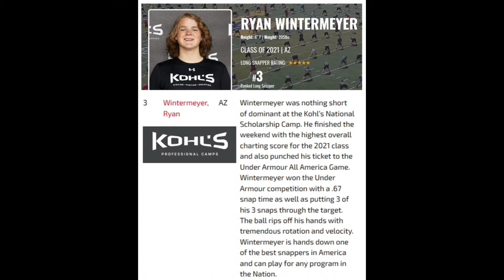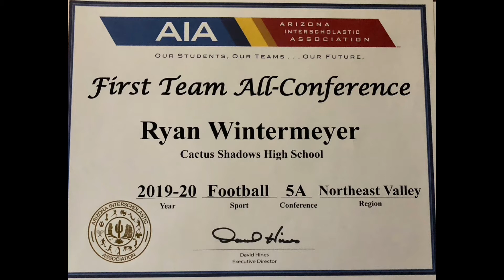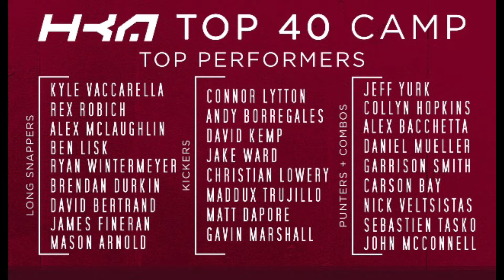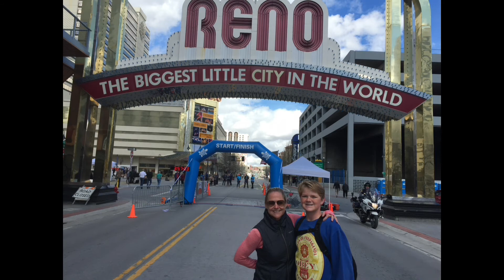RYAN GRADUATION 2021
Ryno through the years. ready for SDSU!